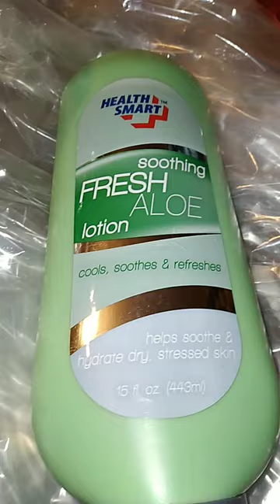Cutting Health Smart Lotion... I like your cut G ✂️